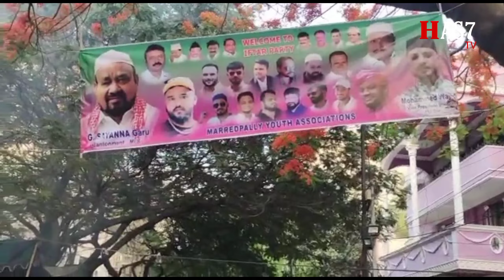To day iftar party jamia masjid east marredpally secundrabad organised by md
To day iftar party jamia masjid  east marredpally secundrabad organised by md azmat jafri md adnan md sayeed md abdullah  md javed vice president  wajid